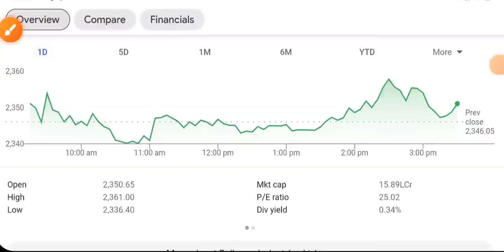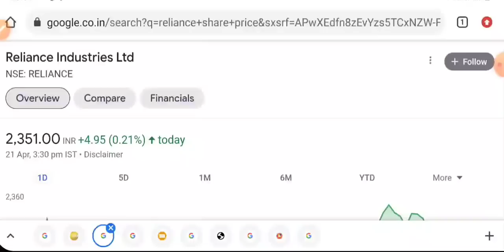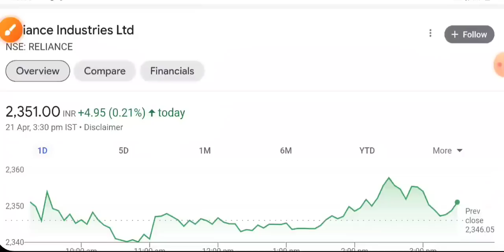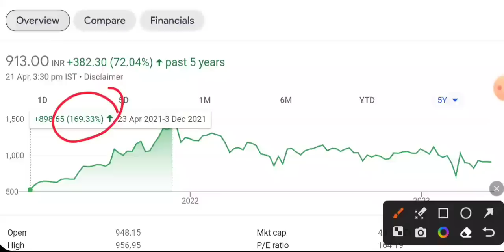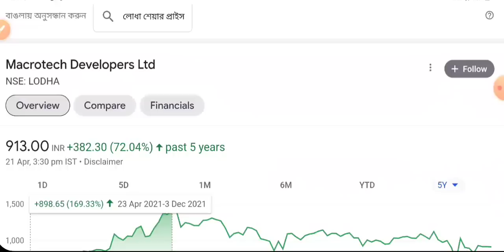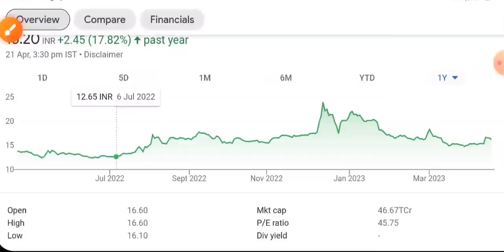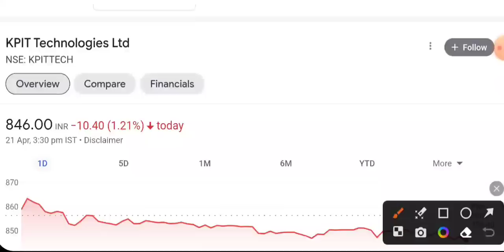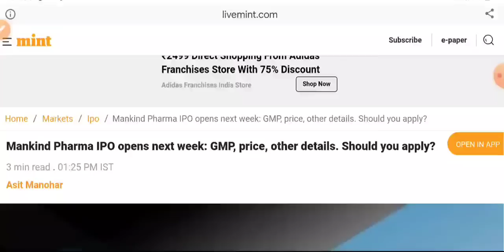RELIANCE SHARE NEWS 💥 KPIT SHARE LATEST NEWS • YES BANK Q4 • UPCOMING IPO 2023 • STOCK MARKET INDIA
aarti drugs
trident share news
polycab share
share market
stock market